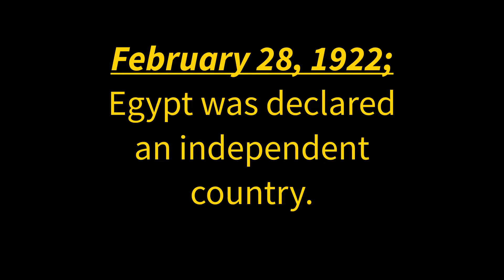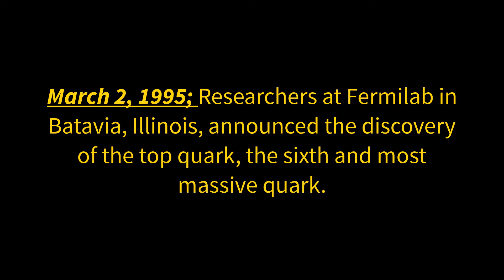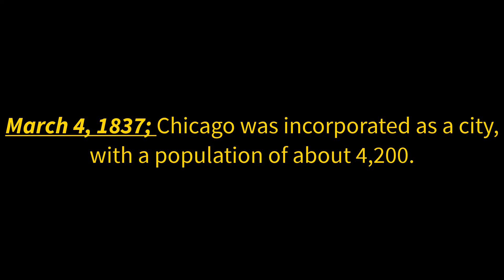5 Things In History Feb. 28th - Mar. 4th - Isaiah Little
Palace Drop This Week;

5 Things In History Feb. 28th - Mar. 4th - Isaiah Little
Week 12

Kingdom Palace Productions

Palace 2022